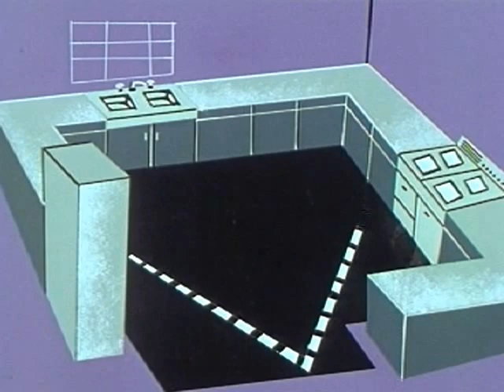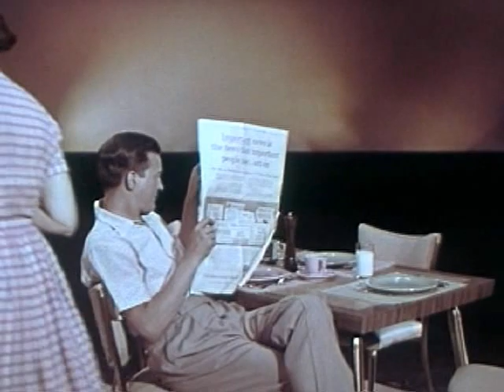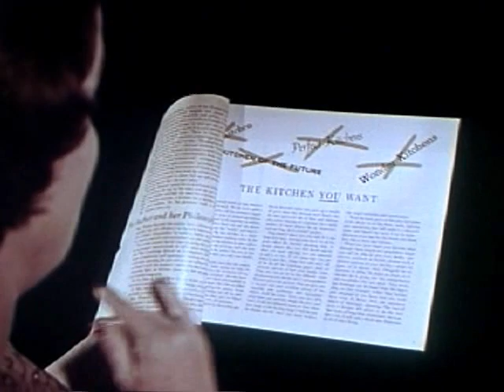Practical Dreamer (1957)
A fantasy of kitchen planning and modernization. With Augusta Roeland and Rege Cordic. Produced by Haford Kerbawy.